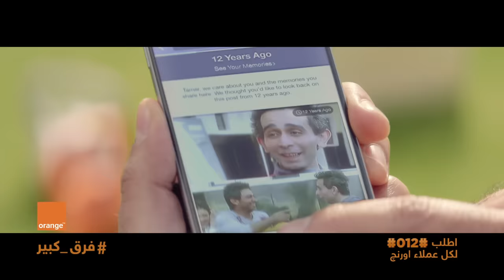اعلان اورنچ رمضان 2019 تامر حسني ونانسي عجرم - فرق كبير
حاجه بسيطه بتعمل فرق كبير

السنة دي مع اورنچ شحنه واحده هتعمل فرق كبير ... اشحن مرة و‪ ‬اورنچ هتشحنلك كل يوم

اورنچ ...  فرق كبير
رمضان كريم :)

كلمات: منة عدلي القيعي
ألحان: إيهاب عبدالواحد
توزيع: أحمد طارق يحيى
هندسة صوت عمار خاطر